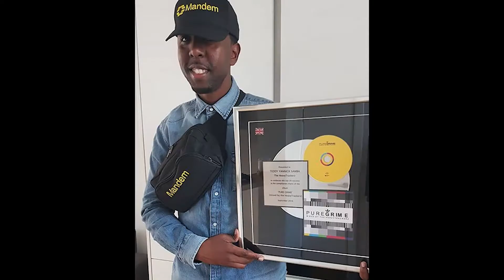Meet The Team - Bwoy Wonder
Introducing Bwoy Wonder, one of our tutors here at Big Creative Education.